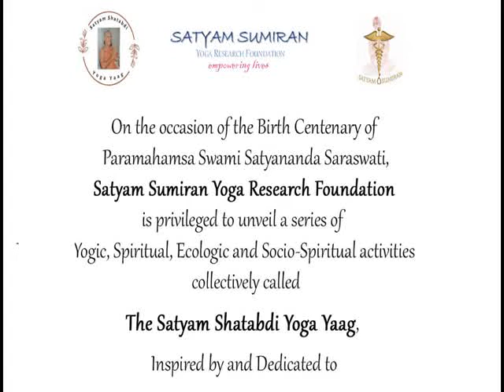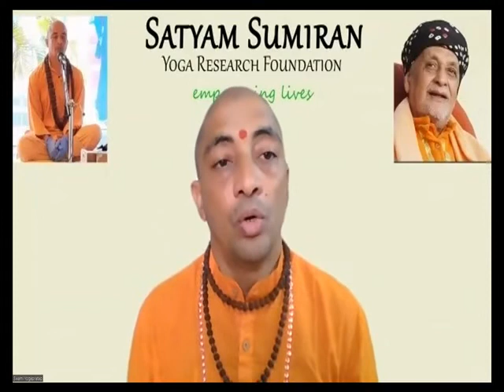Vairagya Defined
What is Vairagya? Does it mean detaching ourselves from our family and familial responsibilities?

Listen to the short message from Swamiji to understand Vairagya and how we can start moving towards transcending attachments.